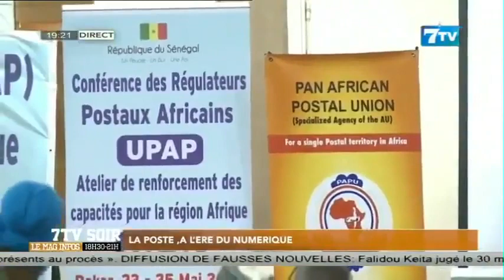La Poste à l'ère du numérique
Exteait 7tv soir du mardi 23 mai 2023

7TV est une chaîne généraliste qui exploite l'infotainement avec un accent particulier sur l'information.